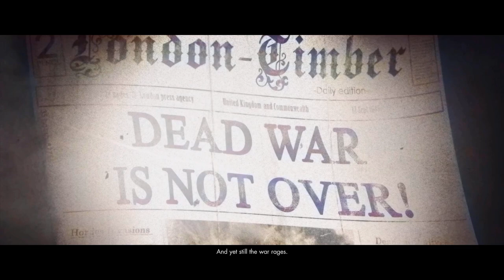Zombie Army 4 - Dead War #1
The resistance have defeated Zombie Hitler and cast him into Hell – but the dead rise once again with greater hunger than before! Continue the alternate history of Zombie Army Trilogy in huge new levels, and uncover a sinister plan that takes the Survivor Brigade across Italy and beyond!